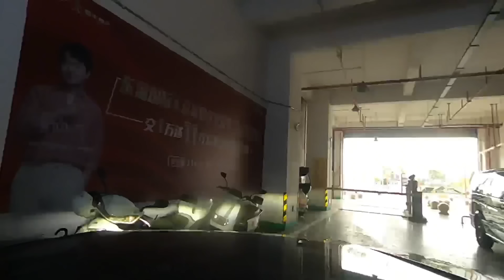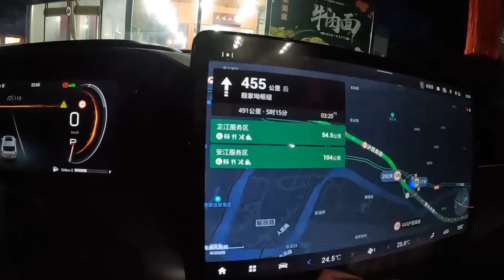贵州住宿一夜，早上来碗特色美食《虾子羊肉粉》，晚上到达洞口#半仙游记